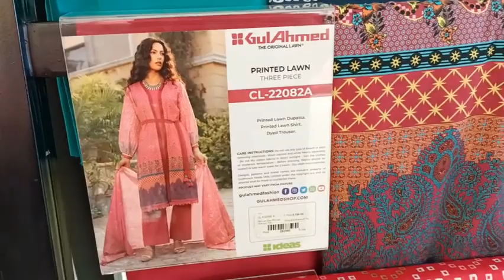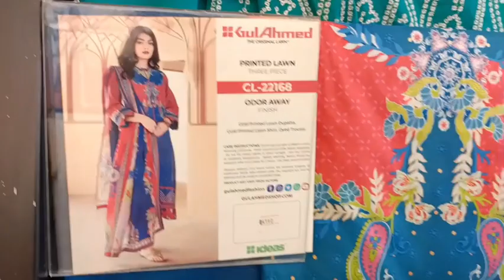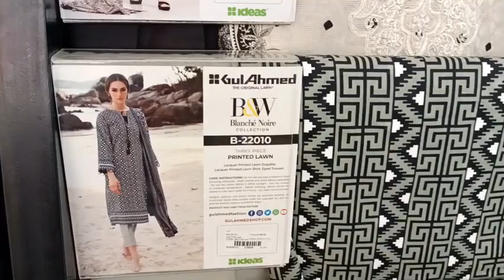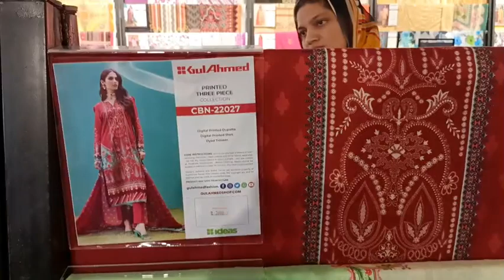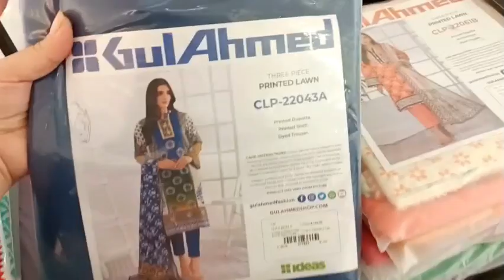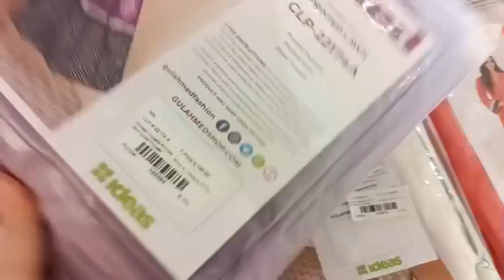Gul Ahmed sale 2022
gulahmed sale

gul ahmed three piece

gulahmed Pakistan